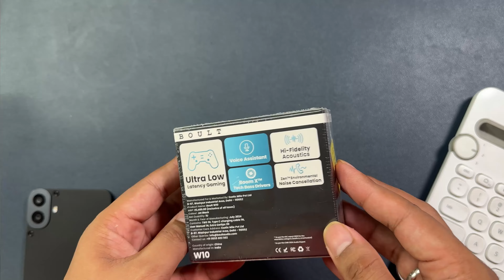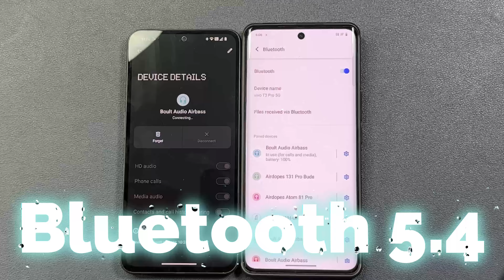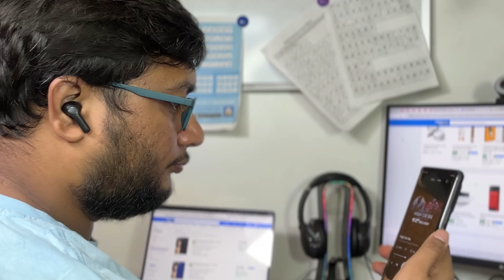Boult audio W10 unboxing || Flipkart BBD Sale 🔥🔥Best earbuds under 700 rupees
Boult audio W10 unboxing || Flipkart BBD Sale 🔥🔥Best earbuds under 700 rupees. We will be talking about Boult audio Latest product Boult audio W10 which is available at 699 rupees and offer you dual device connectivity and multiple features for a good audio. So if you wants to buy a earbuds under 700 rupees then you should tr it out after watching the review video.

Best Tws for Gaming Under 1000
best Tws for Gaming
boat 131 earbud 🎧
best earbuds